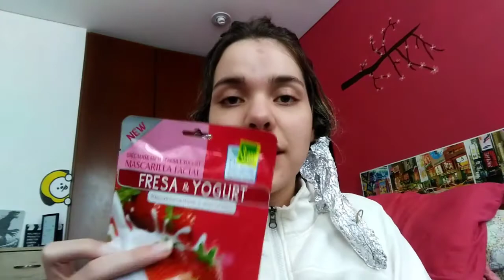ME DECOLORO EL CABELLO Por Primera Vez | Cambio De Look | Just Val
Hoy quiero que me acompañen a cambiarme el look, esta tendencia de cabello me gusto bastante y queria mostrarle como se hace en casa! Espero disfruten el video y se diviertan un rato